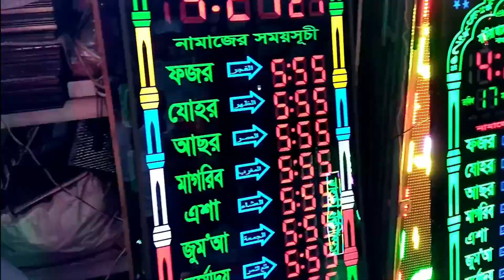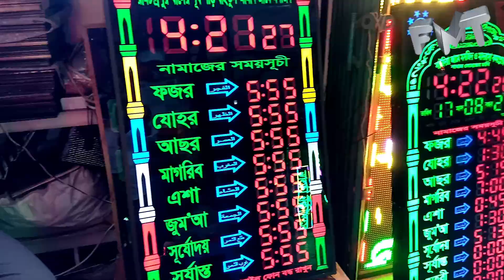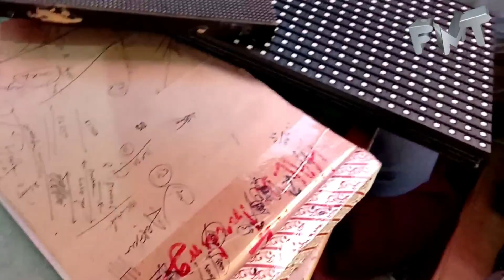সাইনবোর্ড,নামাজের সময়সূচি,ঘড়ি,how to make led text display at home,,led digital clock,sign board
আসসালামুআলাইকুম বন্ধুরা আজকের ভিডিওটা হচ্ছে ডিজিটাল এলইডি সাইনবোর্ড নামাজের সময় সূচির যদি আপনারা পাইকারি এবং খুচরা কিনতে চান তাহলে আমার সাথে যোগাযোগ করবেন সারা বাংলাদেশের যেকোনো জায়গায় থেকে কুরিয়ার সার্ভিসের মাধ্যমে মাল কিনতে পারবেন আর আর চ্যানেলে নতুন হলে আমার চ্যানেলটি সাবস্ক্রাইব করবেন ভিডিওটি ভালো লাগলে অবশ্যই একটি লাইক দিবেন কমেন্ট করবেন আর সামনে আরো ভালো ভালো ভিডিও নিয়ে আসব আমার চ্যানেলের সঙ্গে থাকবেন/লুভা ইলেকট্রনিক্স প্রোপাইটার মোঃ চাঁদ আলী শেখ মোবাইল নাম্বার-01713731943